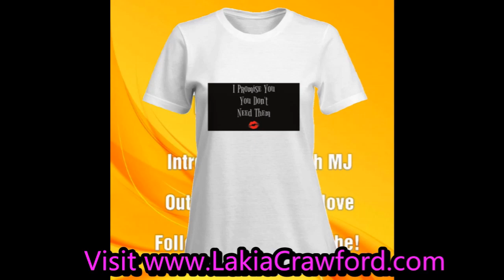How Narcissists React to YOU Going No Contact